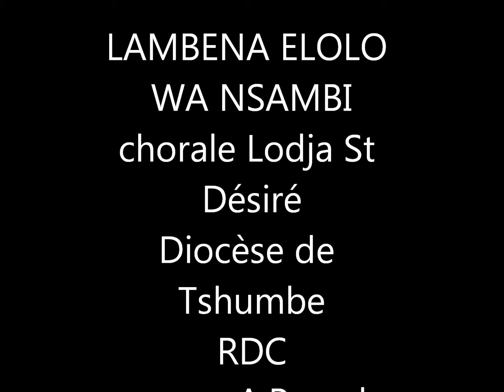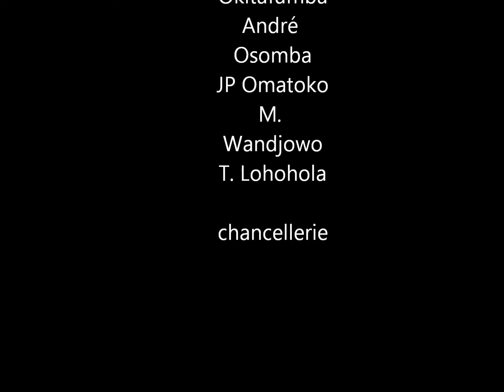LAMBENA ELOLO WA NSAMBI 1.wmv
"Mes yeux ont vu les merveilles de Dieu".: Chant liturgique d´action de grâce en langue otetela dans le diocèse de Tshumb,e au Sankuru, chanté par la chorale de la Paroisse de Lodja Saint Désiré, 2011